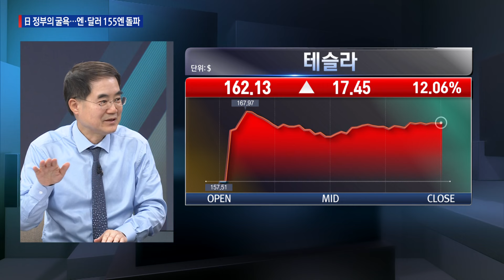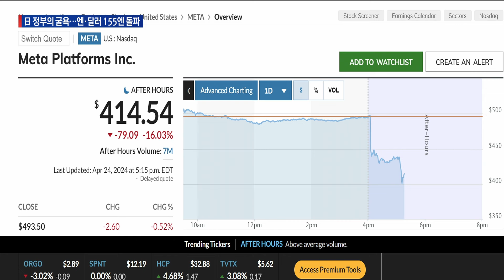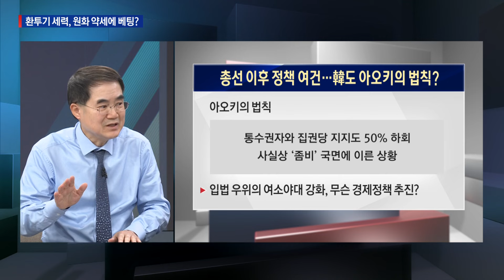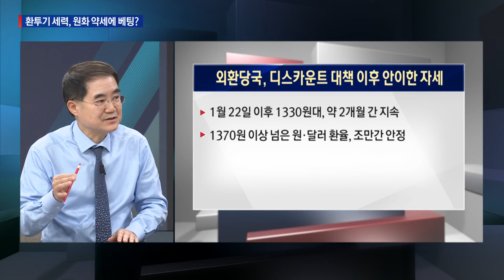日 정부의 굴욕…엔‧달러 환율 155엔마저 뚫렸다!ㅣ국제 환투기 세력, 다음은 ‘원화 약세’ 베팅?ㅣ한상춘의 지금세계는ㅣ한국경제TV